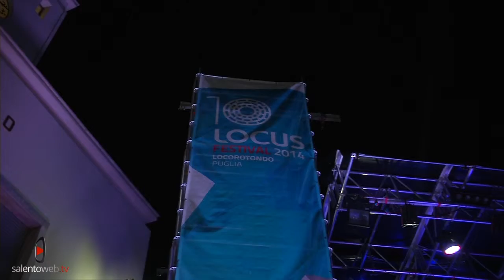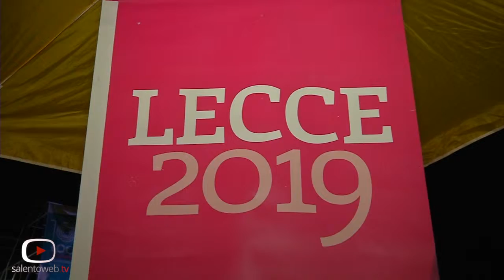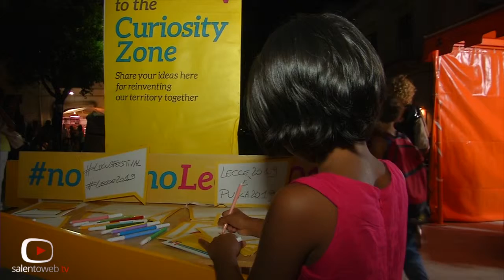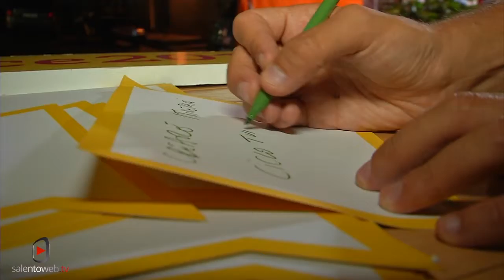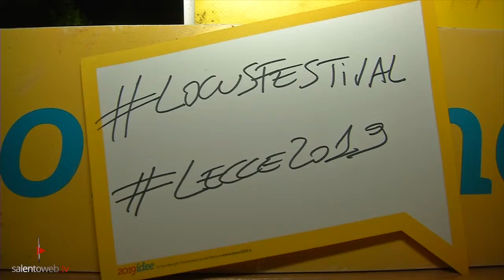Lecce2019 diventa Puglia 2019: a Locorotondo per il Locus Festival